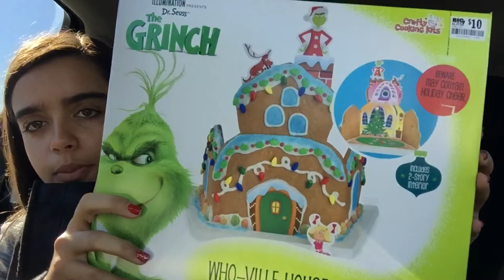CHRISTMAS SHOPPING HAUL!🎄 | Courtney Hoyle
Hey Guys! So in the last vlog, I told you guys I would go ahead and show you guys everything we got in a haul so here it is!😆 I hope you guys enjoy and if you did make sure to give this video a 👍🏻 and subscribe!